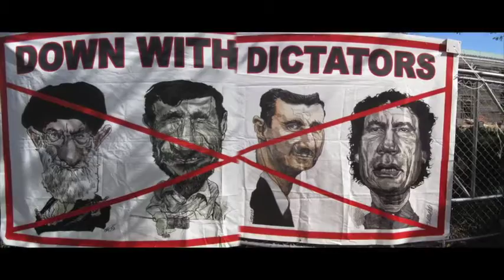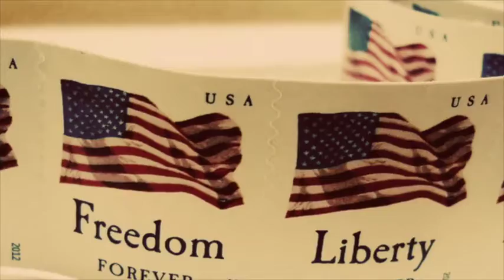OCAD Project Wk1 AppleDev H264 854x480 8